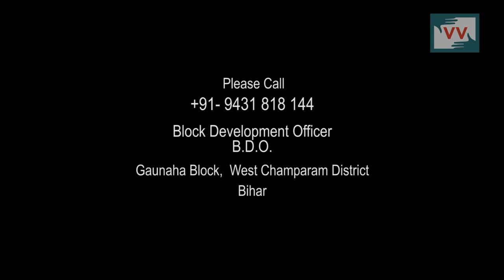Gender inequality in Old Age Pension, Gaunaha, Bihar - Video Volunteer, Tanju Reports